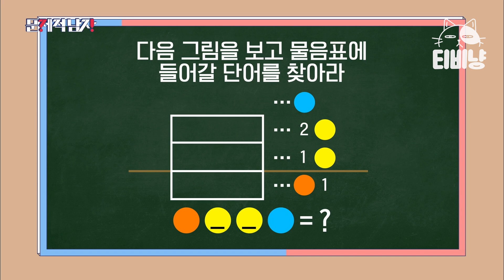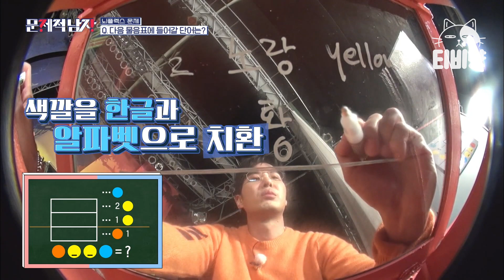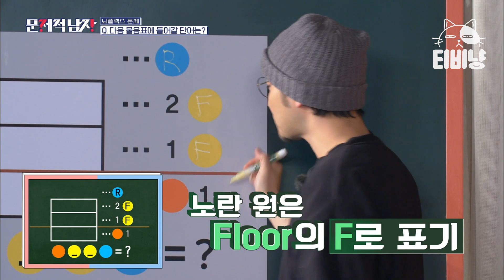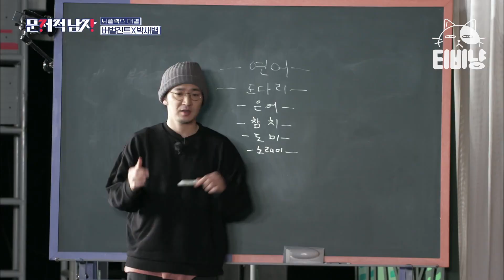[티비냥] 그림을 보고 물음표에 들어갈 단어를 찾아라! 넘사벽 클라쓰 게스트의 초스피드 정답🗲 | 문제적남자 | CJ ENM 200102 방송